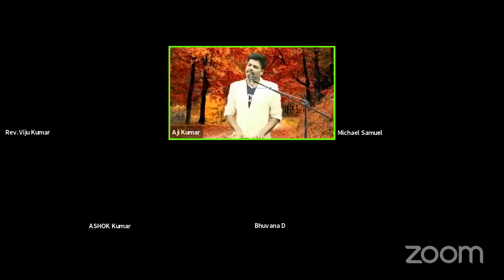Zoom Meeting Pr. Selvin Singh With Pr. Viju Kumar (Punjab) Pr. Aji Kumar (Bangalore)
Like,  Follow,   Subscribe and join with our channel for updates on all the latest from Jehovah Shammah Ministries and Pallavilai AG Church to spread the Gospel to the Ends of the Earth.

                      Happy Watching !!!

Rev. J.R. Selvin Singh
Pallavilai
Asaripallam ,Peruvilai (p.o)
Nagercoil.K.K.Dist